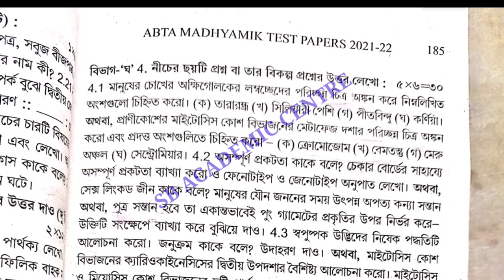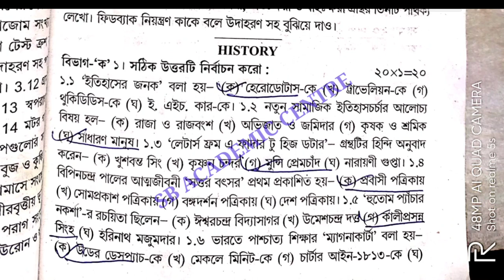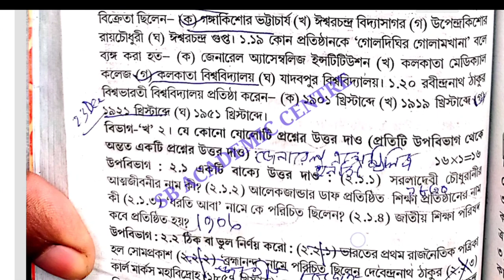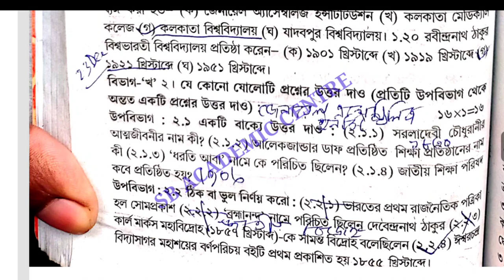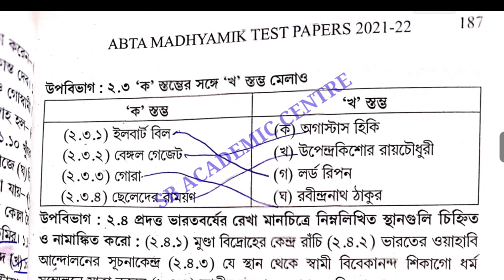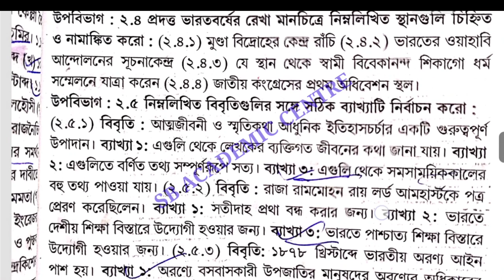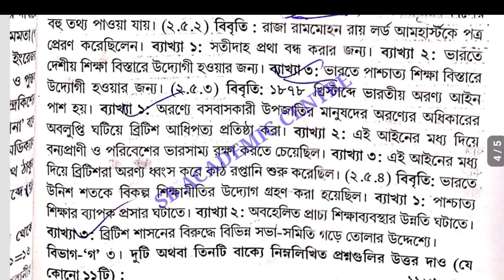Madhyamik 2022 ABTA Test Paper HISTORY Page 185 Solution / HISTORY Test Paper Solve 2022 /wbbse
Madhyamik 2022 ABTA Test Paper HISTORY Page 185 Solution / HISTORY Test Paper Solve/wbbse

Madhyamik ABTA TEST history paper Solution page 185
 history Page 52 Abta Test paper Solve class 10

2022 Abta Test paper Solve history Page 185